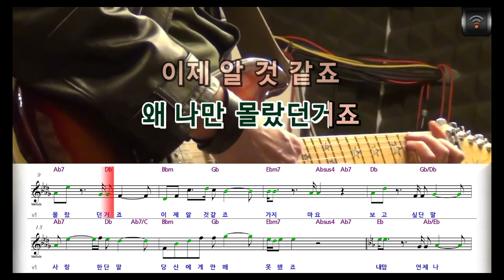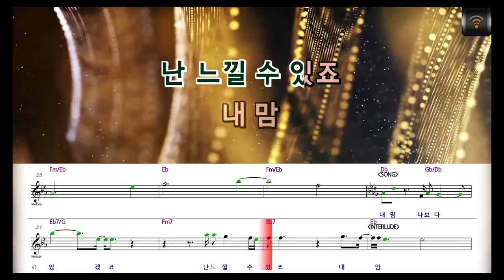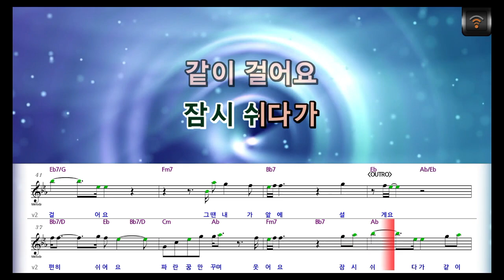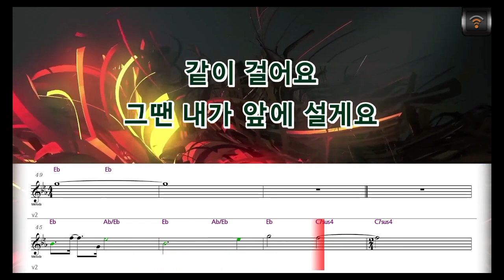[🎙노래방플리] 김연지 🎶 내맘(Mom) (동백꽃필무렵 OST) karaoke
🎼전체가사
내 맘
왜 나만 몰랐던거죠
이제 알 것 같죠
가지마요
보고싶단 말
사랑한단 말
당신에게만 왜 못했죠
내 맘
언제나 변하지않죠
하나뿐이라서 소중해
볼 수 없어도
곁에 있겠죠
난 느낄 수 있죠
내 맘
내 맘
나보다 나를 잘 알죠
나의 첫 사랑은
그대였죠
미안하단 말
고맙다는 말
내가 할 말인데
왜 해요
내 맘
이제는 편히 쉬어요
파란 꿈만 꾸며 웃어요
잠시 쉬다가
같이 걸어요
그땐 내가 앞에 설게요